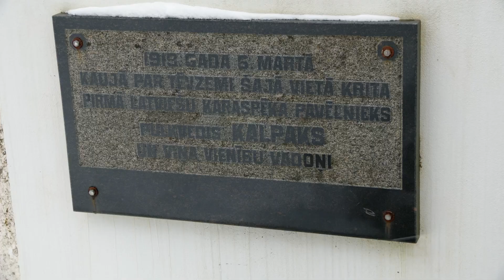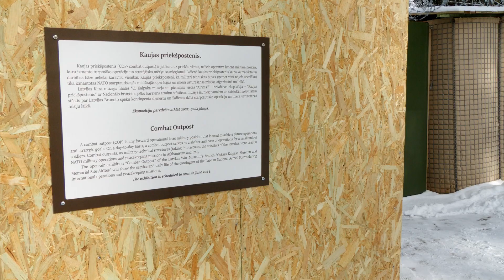“Oskaram Kalpakam pa pēdām”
Marta sākums Kurzemē iezīmējas ar nozīmīgiem notikumiem Latvijas brīvības cīņu vēsturē. 3. martā pulkvedis Oskars Kalpaks ar saviem vīriem no Rudbāržu muižas sāka Latvijas atbrīvošanu no lieliniekiem, bet 6. marts nāca ar traģisku vēsti – pārpratuma dēļ Airītēs pulkveža dzīvība aprāvās. Mūsdienās šie datumi ir kā dzīvas vēstures stundas – jaunieši dodas pārgājienā “Oskaram Kalpakam pa pēdām”, bet pulkveža nāves dienā interesenti pulcējas šai liktenīgajā vietā. Kalpaka cīņas ceļus izstaigāja arī Ieva Benefelde no Skrundas televīzijas.